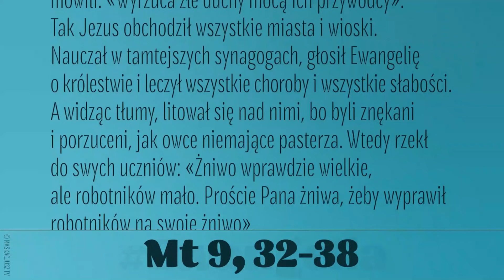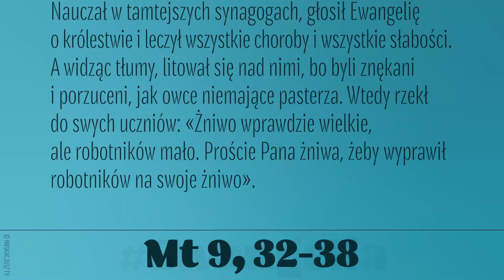Ewangelia | 6 lipca 2021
Przyprowadzono do Jezusa opętanego niemowę. Po wyrzuceniu złego ducha niemy odzyskał mowę, a tłumy pełne podziwu wołały: «Jeszcze się nigdy nic podobnego nie pojawiło w Izraelu!»
Lecz faryzeusze mówili: «Wyrzuca złe duchy mocą ich przywódcy».
Tak Jezus obchodził wszystkie miasta i wioski. Nauczał w tamtejszych synagogach, głosił Ewangelię o królestwie i leczył wszystkie choroby i wszystkie słabości.
A widząc tłumy, litował się nad nimi, bo byli znękani i porzuceni, jak owce niemające pasterza. Wtedy rzekł do swych uczniów: «Żniwo wprawdzie wielkie, ale robotników mało. Proście Pana żniwa, żeby wyprawił robotników na swoje żniwo». Montaż: ś.p. Bogdan Głowacki